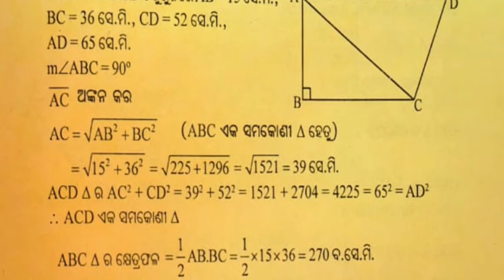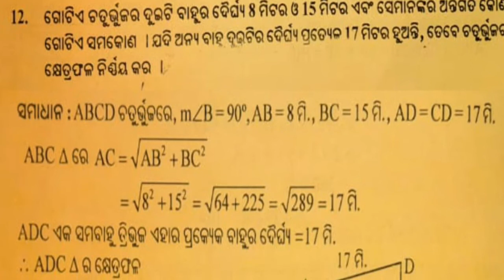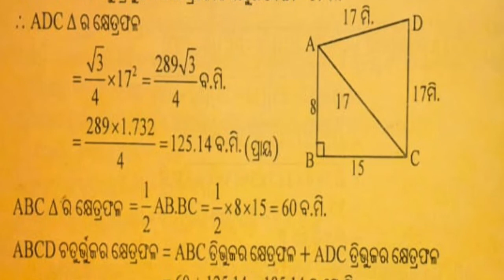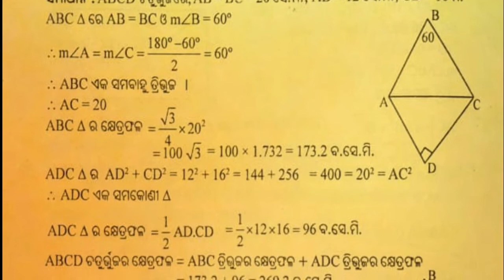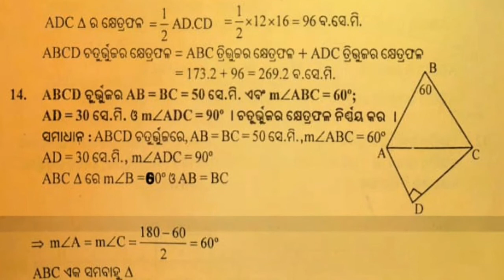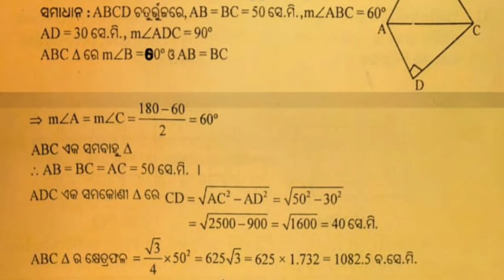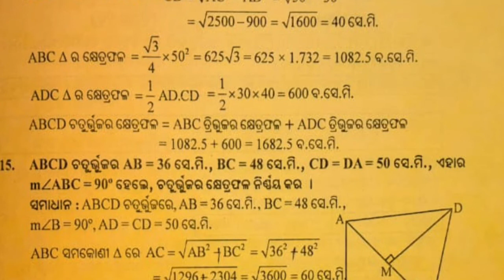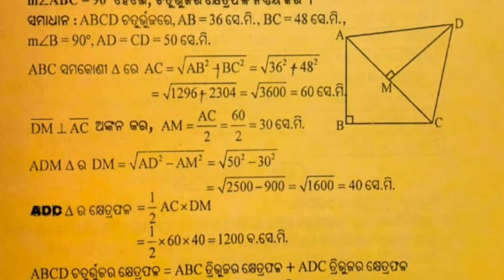CLASS-IX || GEOMETRY || MENSURATION-5E || NUMBER-11--15 || PART-3 || ODIA